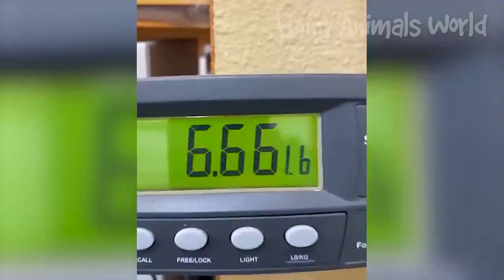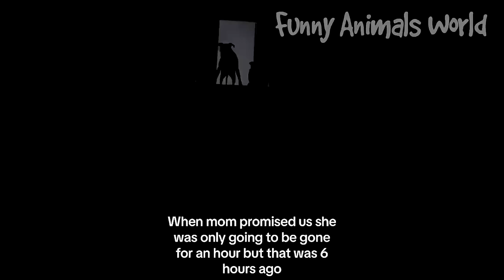Funniest cat and dogs videos2023